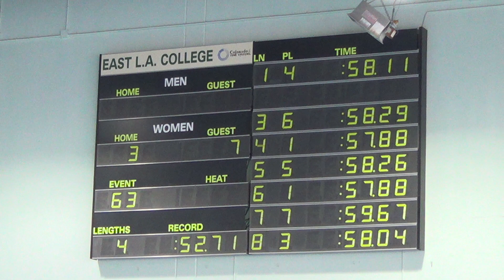E03 H07 14tl079tv